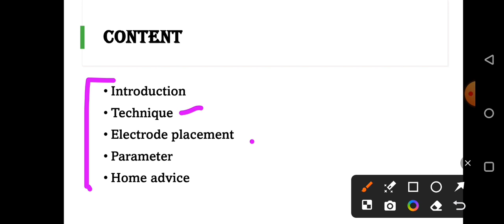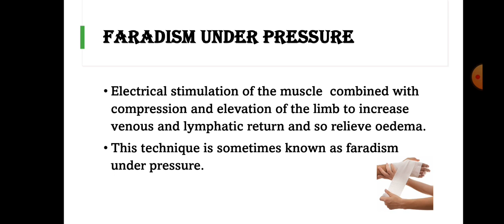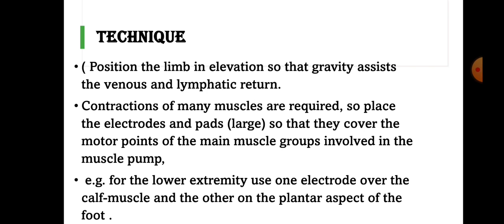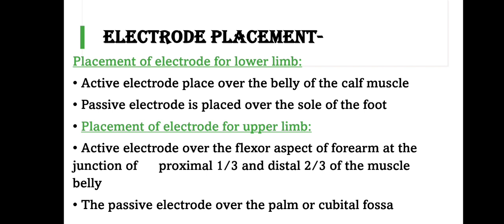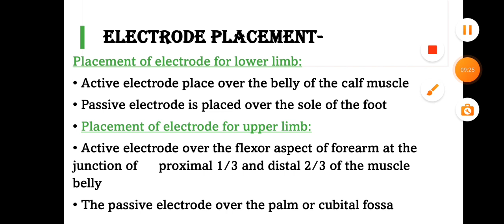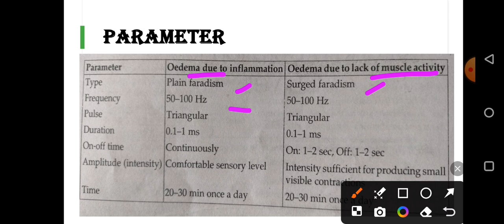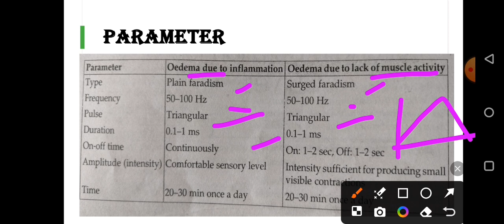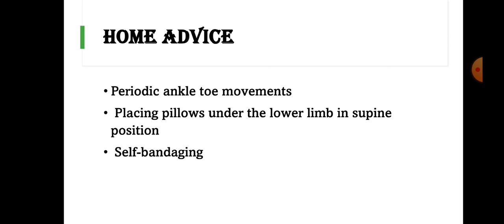Faradic under pressure|| faradic current || Electrotherapy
hello friends welcome to YouTube channel believe in therapy Today we will discuss about electrotherapy topic faradic under pressure so please watch complete video and like share and subscribe my YouTube channel

Search queries -
what is Electrotherapy
faradic under pressur
electrotherapy faradic under pressure
under pressure in electrotherapy
electrotherapy notes of faradic under pressure
under pressure on electrotherapy
electrotherapy
faradic current
electrode placement faradic under pressure
foot faradic under pressure